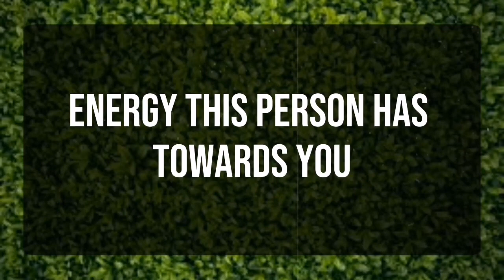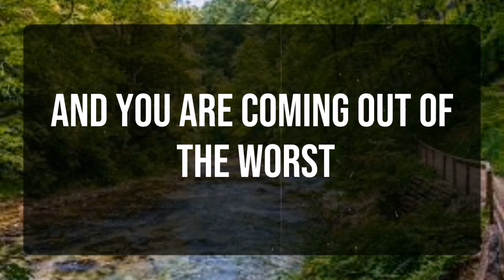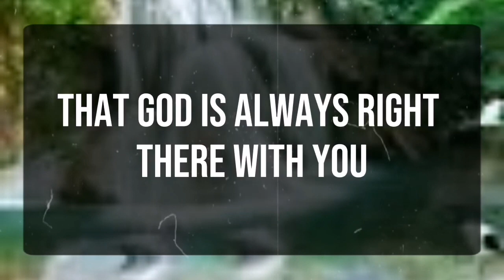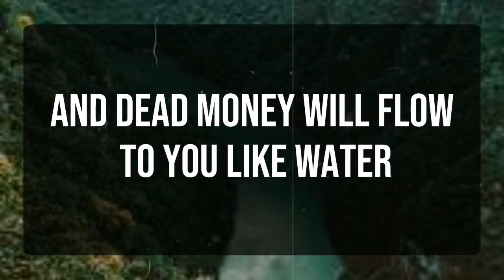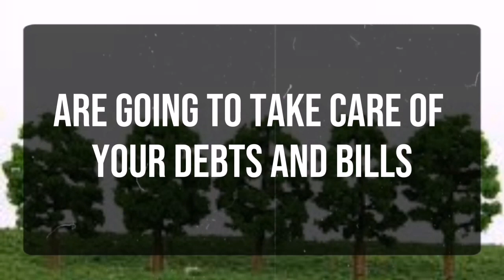God message_ So Many Will Skip But... Angels Message✝️God Miracles Today 1111 🦋 god msg